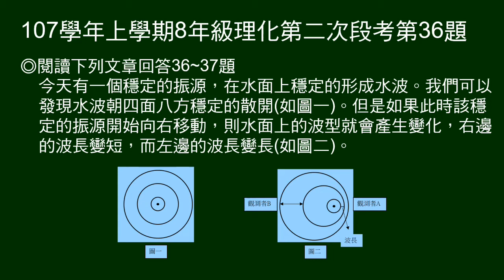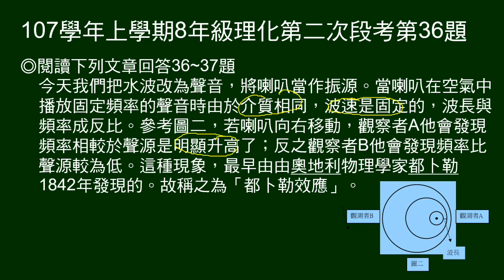107學年上8年級理化二段第36題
36～37題題組：
說明都卜勒效應。圖示為波源接近（遠離）時波長變化。文字敘述波源接近時，頻率變高，遠離時頻率變低。

第36題問關於都卜勒效應，敘述何者正確。